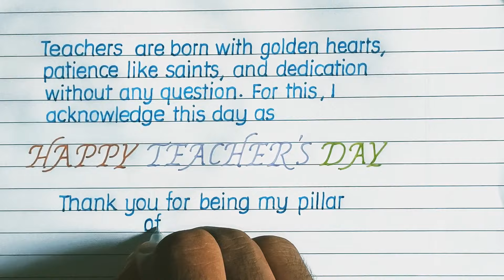| Handwriting| Print Handwriting | Beautiful English| Handwriting | Rahul Ryachand |